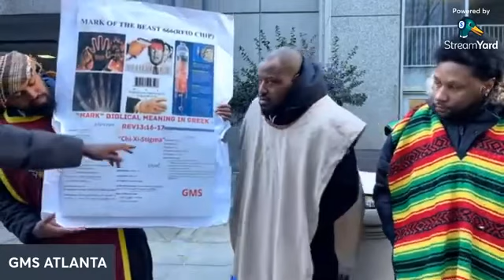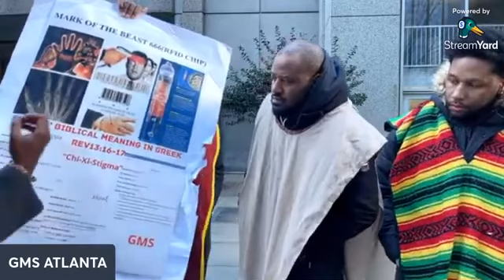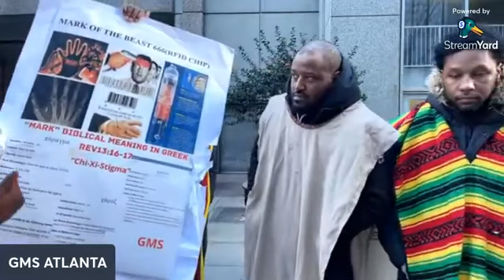CAMP HIGHLIGHT: CHI-XI-STIGMA! (666)